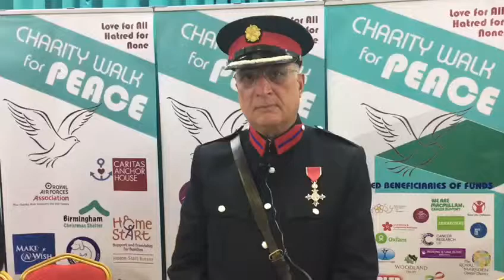RECEPTION & DINNER CWFP 2018 in BIRMINGHAM..